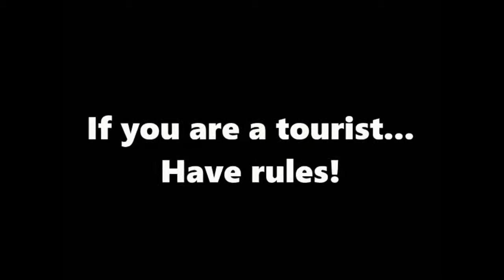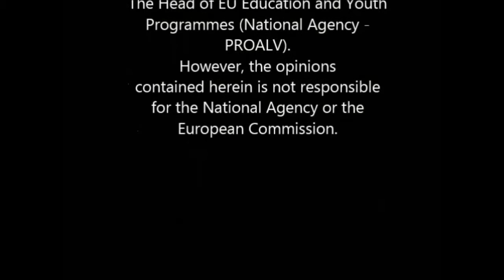Rules for tourists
Foreign Mirrors Comenius School Partnership Project Short Film.
Created by students and teachers of "Agrupamento de Escolas Antonio Correria de Oliveira", Esposende, Portugal.